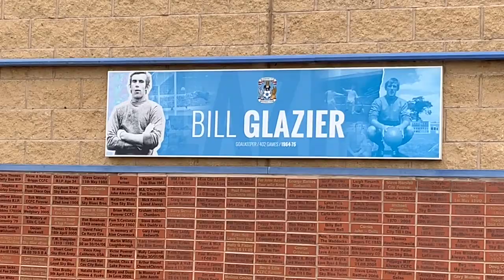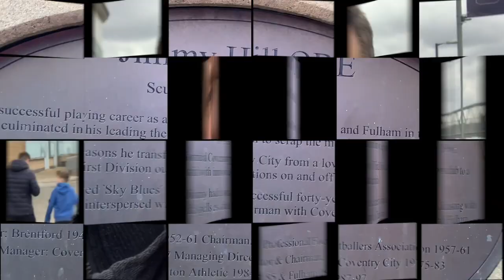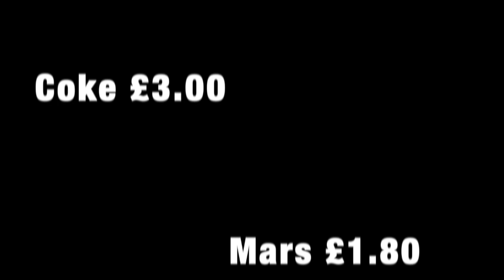Coventry City: will they ever own their own ground again?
Frustrating afternoon as Coventry battle out a draw against Hull City.